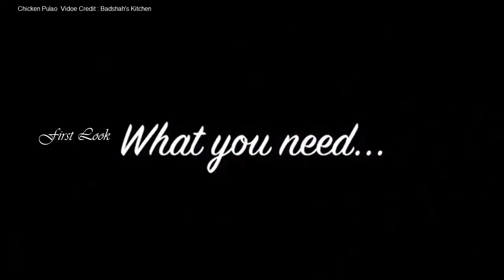Chicken Pulao in Hindi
Chicken  Pulao  Making by Badshah's Kitchen
Category
People & Blogs
License